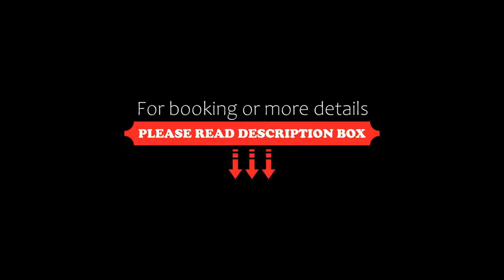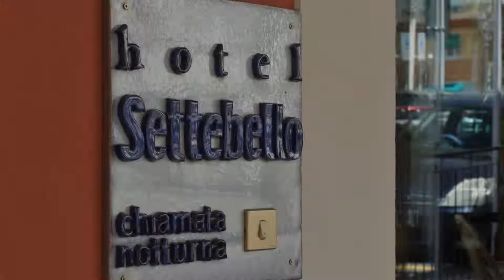Hotel Settebello, Minori, Italy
About Property:
This property is 2 minutes walk from the beach. Just 50 m from the harbour in Minori, the Settebello offers Mediterranean-style rooms.
Hotel Settebello features a terrace with tables and chairs, and a 2nd terrace where breakfast is served. Free Wi-Fi is available throughout the property.
The restaurant serves fresh sea food, and has indoor and outdoor dining areas. Breakfast is a varied buffet including sweet and savo...
Property Type: Hotel
Address: Via Strada Nuova 39 , 84010 Minori, Italy
Searching For
1. Hotel Settebello - Minori - Italy
2. Hotel Settebello - Minori - Italy Address
3. Hotel Settebello - Minori - Italy Rooms
4. Hotel Settebello - Minori - Italy Amenities
5. Hotel Settebello - Minori - Italy Offers and Deals
Audio Credit:
Track Title: Blank Slate
Artist: VYEN